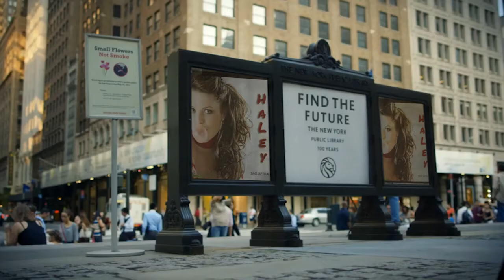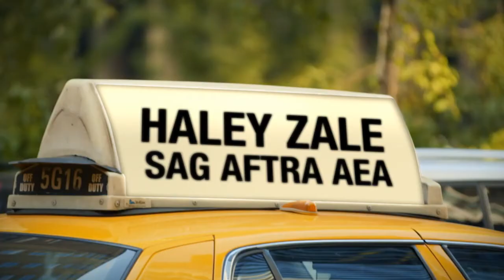Haley Flexed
Haley Zale, Actress